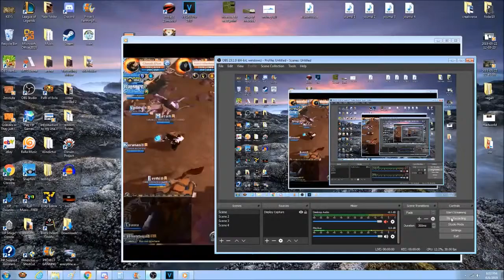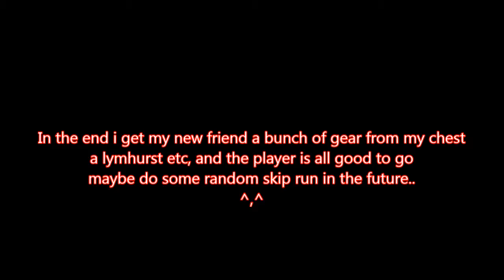HUGE FACTION BATTLE Plus helping out Friend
HUGE BATTLE lazygrass i also got to help someone who didnt know about the full loot and lose big time.